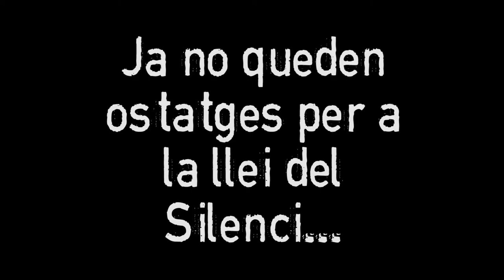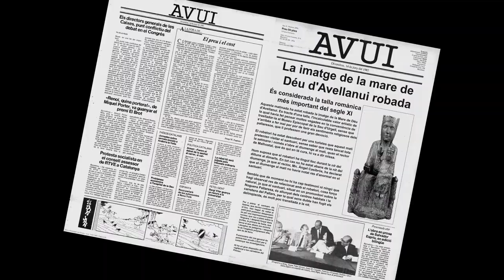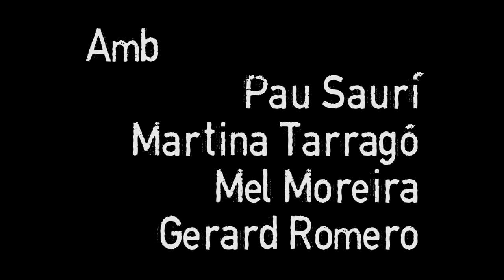Trailer hem nedat a l'estany amb lluna plena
Booktrailer a concurs